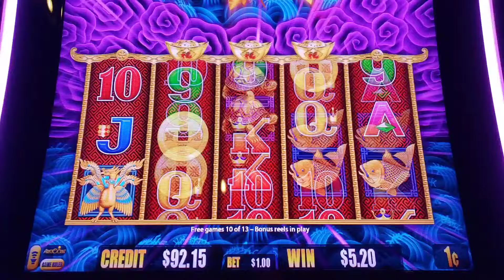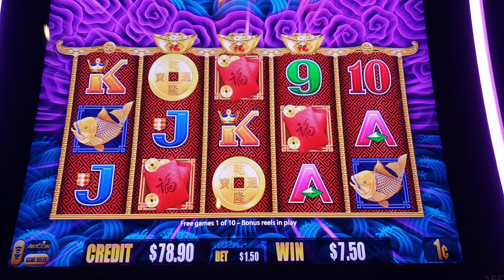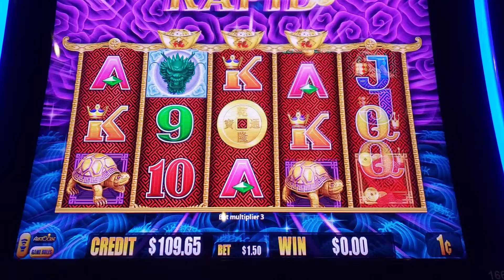FREE GAMES were HOT!! 5 DRAGONS FRIDAYS🐉(EPISODE 2)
Hello Dragon Family, we will be staring a 5 Dragons Fridays Series on our Slot Channel. We will post 5 Dragons Slot Machine games every Friday. All Aristocrat 5 Dragons versions are listed below. We will play which ever versions are  most available during our Casino visit. We will try to play it if it's available.

Thank you all for your support to the channel 😁